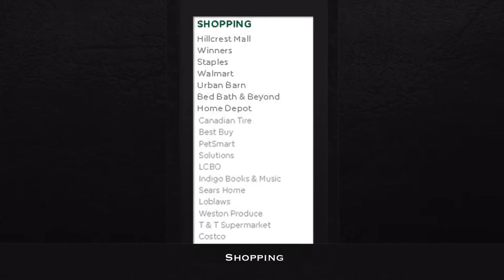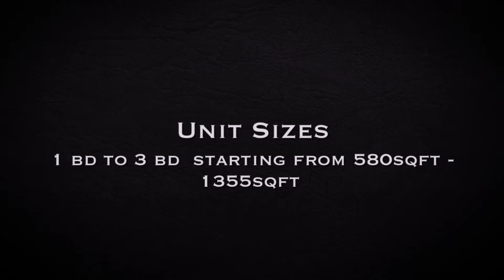Yonge Parc 2 Condos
Yonge Parc 2 Condos - Parvez A.Rehman Kasmani  (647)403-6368 - Rizwana Kasmani (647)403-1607